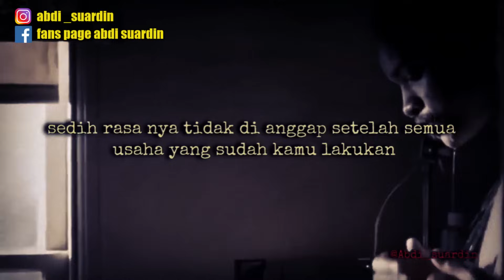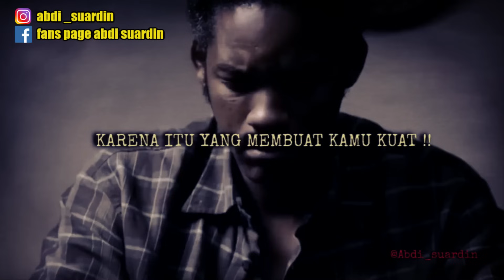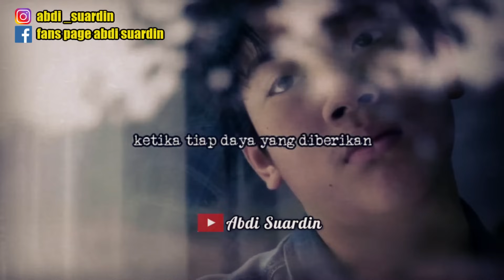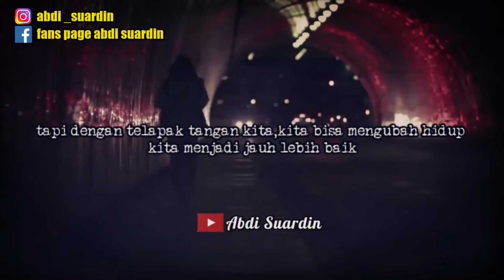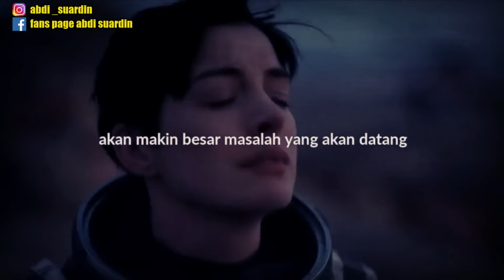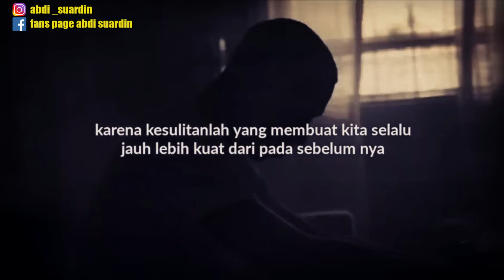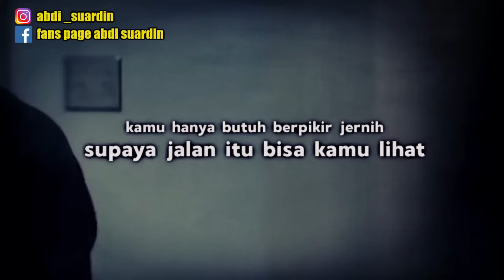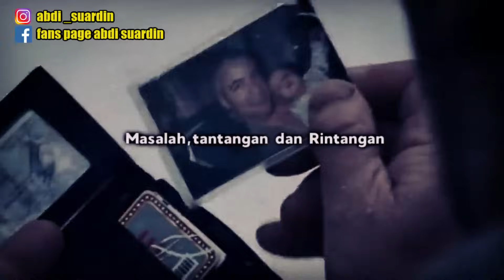KETIKA HAMPIR MENYERAH !!! || KOMPILASI VIDEO MOTIVASI TERBAIK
video ini untuk anda semua yang tidak sudi untuk menyerah !!